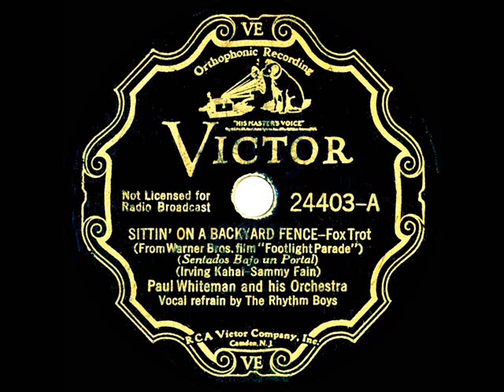1933 Paul Whiteman - Sittin’ On A Backyard Fence (Rhythm Boys, vocal)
A song danced to by Ruby Keeler in the classic WB musical “Footlight Parade” (see also the flipside, Whiteman’s version of “Shanghai Lil”  By 1933, the original Crosby-Barris-Rinker edition of The Rhythm Boys was long gone from the Whiteman organization, but the group name remained...populated in this instance by Ray Kulz, George McDonald, Al Dary & Jimmy Noel.

From 78rpm Victor 24403 - Sittin’ On A Backyard Fence (Kahal-Fain) by Paul Whiteman & his Orchestra, vocal by The Rhythm Boys, recorded in NYC September 11, 1933 .